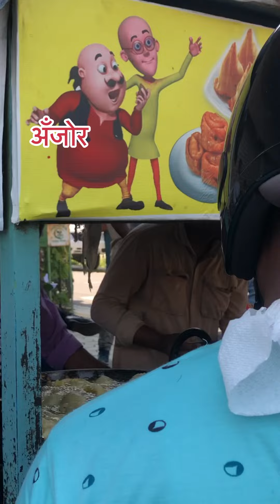birgunj ke special samosa